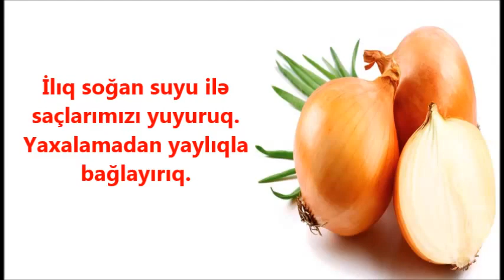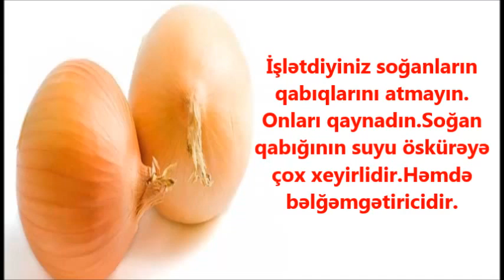Saçları uzadan və möhkəmləndirən maska.Qədim Çin təbabəti.Ən asan saç uzadan üsul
Videonu bəyəndinizsə like etməyi,yeniliklərdən xəbərdar olmaq üçün abunə olmağı unutmayın.